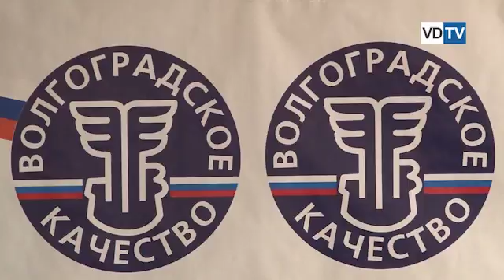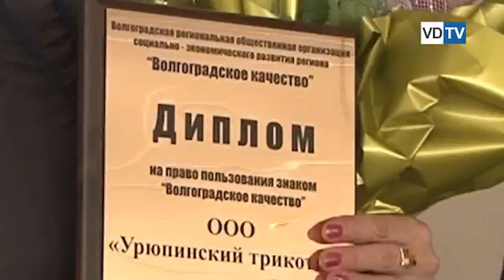«Урюпинский трикотаж» признан по волгоградски качественным